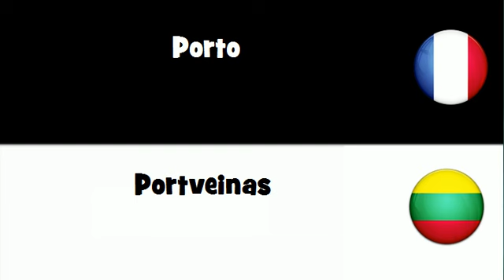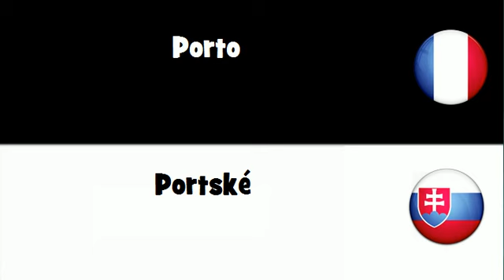Traduction en 20 langues # Porto